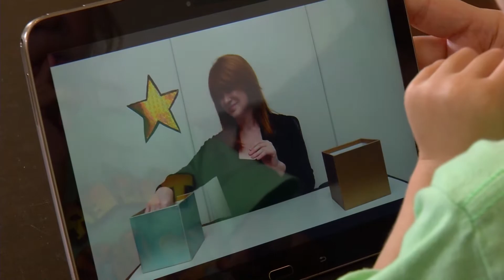LOS NIÑOS PEQUEÑOS APRENDEN MEJOR CON APPS INTER ACTIVOS